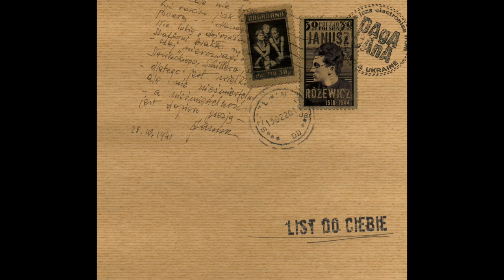DAGADANA - Paryż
"List do Ciebie” (A Letter to You) is the latest studio recording release by a Polish-Ukrainian music group DagaDana. (scroll for details)

DagaDana, known for their non-standard blends of folk and electronic music, decided to take their inspiration from the works of Janusz Różewicz, a Polish poet who has been unfairly forgotten. Janusz Różewicz, born in Osjaków, Poland in 1918, is the brother of Tadeusz Różewicz, who is considered to be the one of the most famous poets from Poland and Stanisław Różewicz, a highly repsected poet as well. Janusz Różewiczwas was executed in 1944. “We have to tell the story of this amazing, talented person” says the musicians from Dagadana.
The new album includes eleven songs of music and carefully chosen texts written by Janusz Różewicz. Dagadana chose to underline the beauty of the young poet’s works which never had an opportunity to be discovered and appreciated by a broad audience. The musicians hope that this unique blend will help many people become familiar with Różewicz’s poems. The band has received great support from the Różewicz family.
The members of DagaDana are Daga Gregorowicz, Dana Vynnytska, and Mikolai Pospieszalski.  Participating in the project as well as becoming a new addition to the band is drummer/percussionist Frank Parker (Chicago, USA). He has performed with notable artists which include Kurt Elling, Chicago Jazz Ensemble, Patricia Barber, Benny Carter, Randy Brecker, and Dee Alexander. Marcin Pospieszalski served as the musical producer who has cooperated with such performers as Armia, Raz Dwa Trzy, Martyna Jakubowicz, Zakopower, Tie Break, Young Power, Soyka Yanina & Kompania, Wendy Waldman, Michal Urbaniak, and Anna Maria Jopek).
DagaDana chose an interesting way to issue the album to the public. Each cd includes selections of Różewicz’s poems written in Polish, Ukrainian, and English languages and music compositions written and recorded by DagaDana. Also included are comments from prominent musicians, journalists and people from the world of culture, as well as a written letter from Dagadana. The works are illustrated by specially prepared collages, family archives, and photos.
“List do Ciebie” was released by Dagadana, The National Centre of Culture, and Etnoteka.pl. The partners of the DagaDana's tours are the National Audiovisual Institute (NInA), the Polish Post, and the Association of Artists and Performers STOART. The album was created within the National Program for Promotion of Reading 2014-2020 and is supported, distributed, and promoted by Karrot Komando Concert and Publishing Agency.

Lyrics: Janusz Różewicz